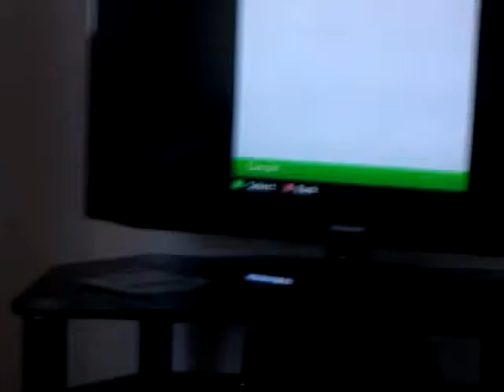Extra trolling (Sort of)